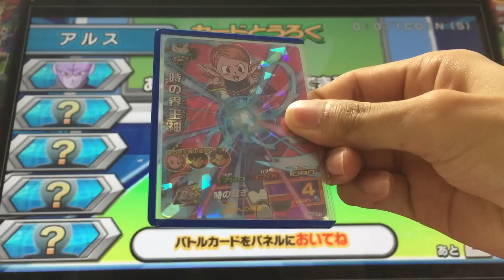DBH URヒットを使った低レート1キルデッキで戦ってみた【リクエストver】【ドラゴンボールヒーローズ/GDM9弾】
今回は、リクエストを頂いたヒットの低レートデッキで戦ってみました！

トランクス未来の枠はロックオン持ちなら何でもokです♪

★最近のオススメしたい動画★